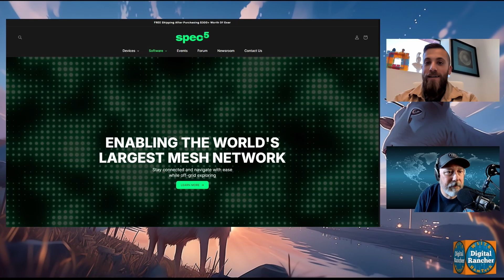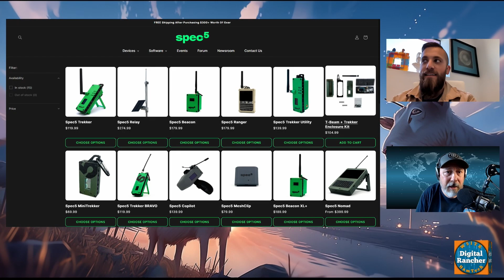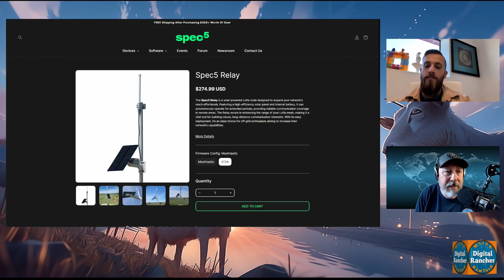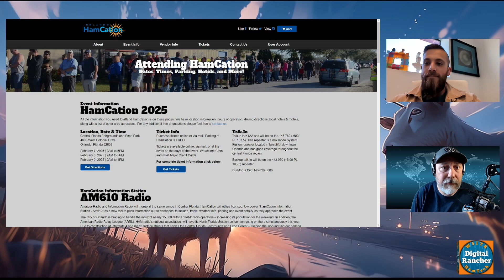Meshtastic at Hamcation: Everything You Need To Know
Learn everything you need to know to have the best Meshtastic experience at Hamcation 2025! I talk with Daniel from Spec 5 about the devices, configuration and channels you need to know about to get the most out of Meshtastic while at Hamcation.

Go check out Spec5!

📻 PD Power Brick
📻 iFixit Mako Driver Kit
📻 Pine64 Pinecil Soldering Iron
📻 ECOFLOW Portable Power Station
📻 Eberlestock Switchblade Pack
📻 Silicon Power 32GB MicroSD Card
📻 Anker 100W GaN Charger

00:00 - Intro
00:04 - Daniel from Spec5
06:58 - Thank You Hamcation Team!
08:41 - Event Meshtastic Configuration
09:34 - Channel QR Codes
10:59 - Hamcation Campus Layout
17:51 - Outro